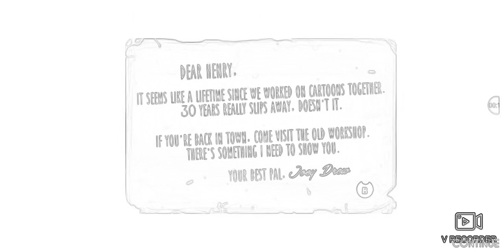Bendy and ink machine mobile